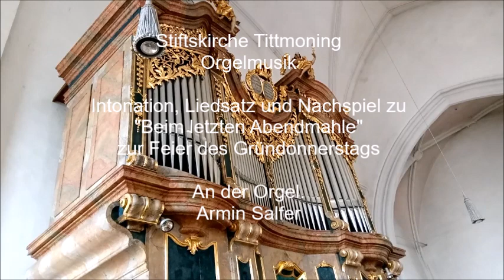Stiftskirche Tittmoning Orgelmusik "Beim letzten Abendmahle"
Armin Salfer spielt  "Intonation, Liedsatz und Nachspiel" über
"Beim letzten Abendmahle"